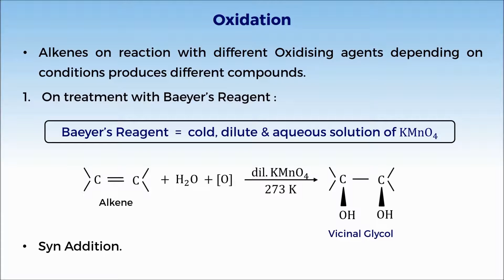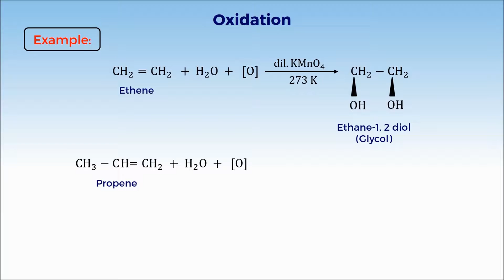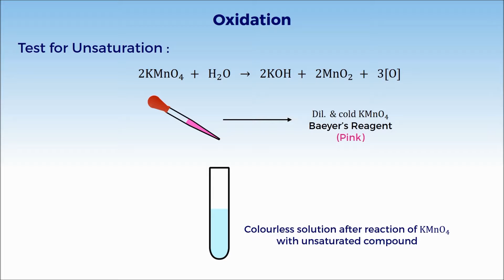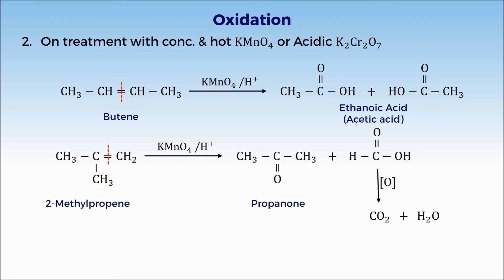8. 11C13.4 CV 6 Oxidation of Alkenes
Chapter: Hydrocarbons